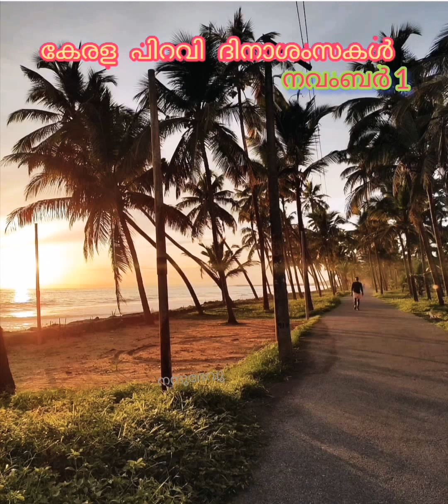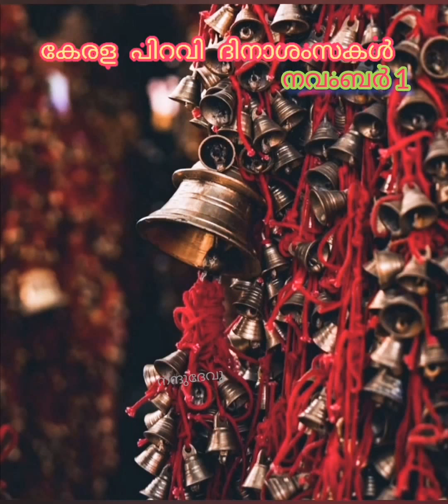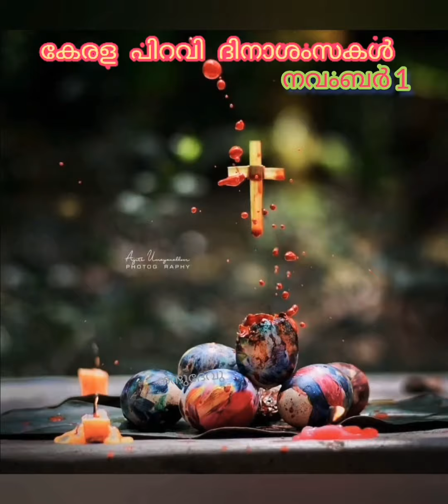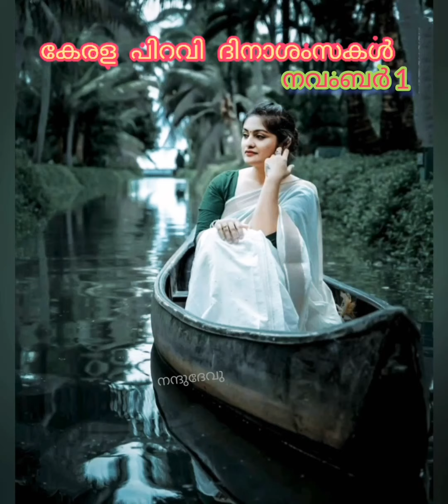കേരള പിറവി __സ്റ്റാറ്റസ് വീഡിയോ 2020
നല്ലൊരു നാളേക്കായി പ്രാർത്ഥിച്ചു കൊണ്ട് എല്ലാവർക്കും സ്നേഹം നിറഞ്ഞ കേരള പിറവി ആശംസകൾ❤🌹🎈🎉🎊